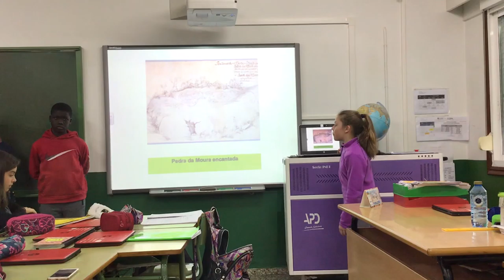O LIBRO DA PEDRA. O Museo de Pontevedra en curtametraxes. Categoría Infantil.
Curtametraxe presentada ao II Festival audiovisual infantil e xuvenil “O Museo de Pontevedra en Curtametraxes” realizado polo alumnado de 6º de Primaria do CEP SEQUELO. Marín.